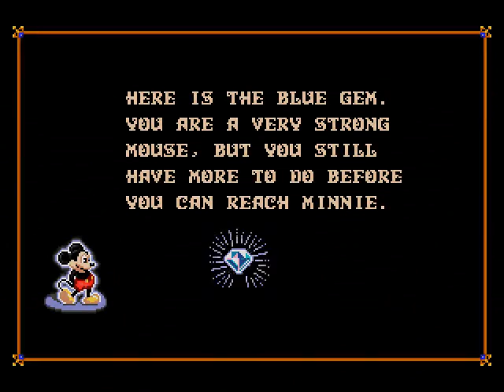Castle of Illusion (Mega Drive) - Fases 3 e 4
Fases 3 e 4 do jogo Castle of Illusion para Mega Drive